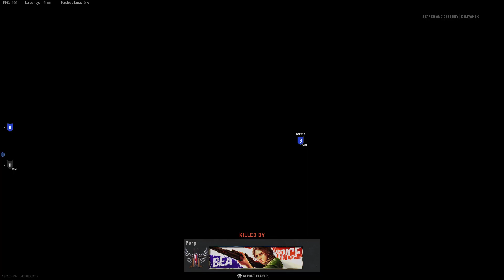cheat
GPU: NVIDIA GeForce RTX 3060
CPU: Intel(R) Core(TM) i5-9400F CPU @ 2.90GHz
Memory: 16 GB RAM (15.92 GB RAM usable)
Current resolution: 1920 x 1080, 144Hz
Operating system: